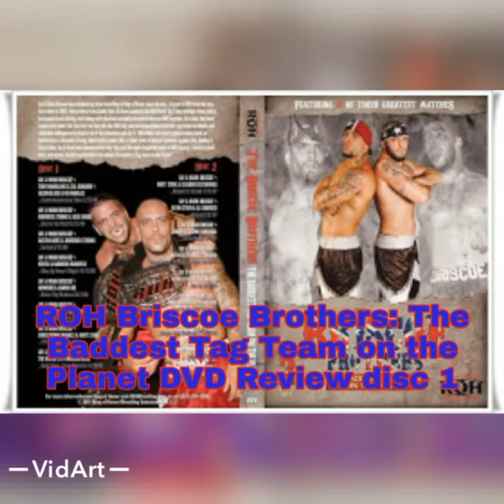ROH Briscoe Brothers: The Baddest Tag Team on the Planet DVD Review disc 1